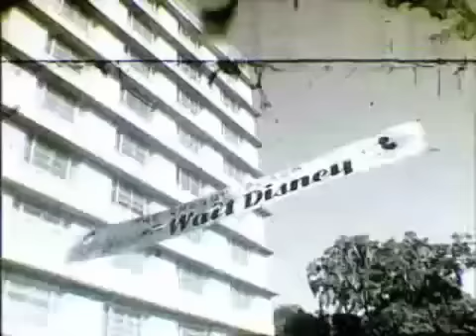Walt Disney 1965 WDW Press Conference - Project Florida - Full Video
The full video of the famous 1965 press conference during which Walt Disney announced the Walt Disney World project, with his brother Roy Disney and Florida Governor Haydon Burns. Note that the video has no sound until 1.40min and then the sound begin with the press conference.